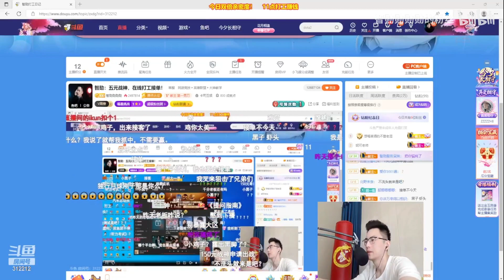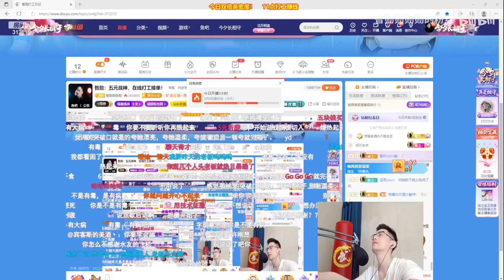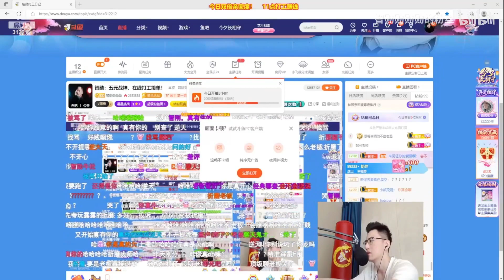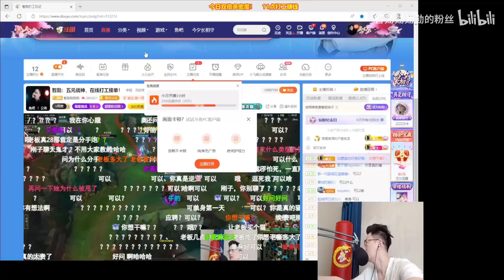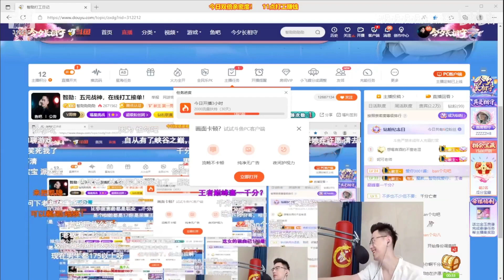【智勋】老板为啥七夕刚过就打游戏啊，失恋了还是被甩了啊，问的老板差点现场崩溃直接说话哽咽，你哪壶不开提哪壶吗？